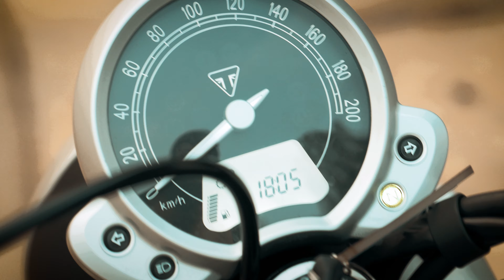Triumph Street Twin - Stock Exhaust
Triumph Street Twin Stock Exhaust recorded with an external audio recorder, Zoom H1n. A beautiful noise from a 270-degree-crank parallel twin.